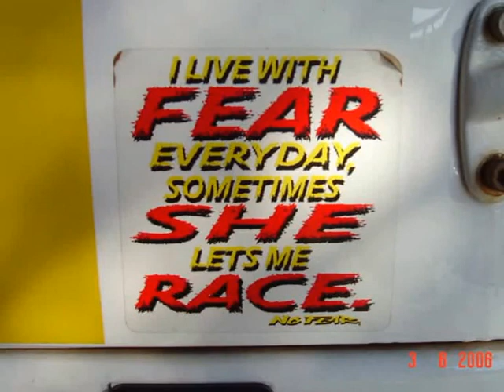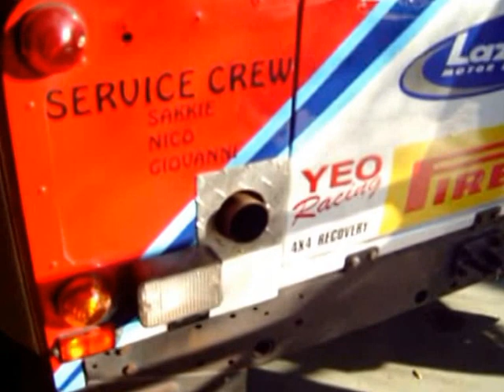Rally Land Rover TUNED BMW 2.8i 6cyl Revving LOUD!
This Land Rover with the tuned 2.8i straight 6 BMW motor. It tops out at about 250km/h, the helicopter could not keep up with it. Must be awesome to drive this. Rally Land Rover @ Gerotek close to Pretoria when we where on our 4x4 Advanced course back in 2006.